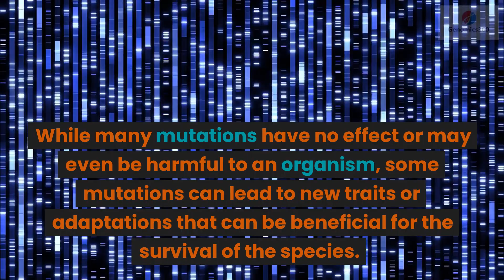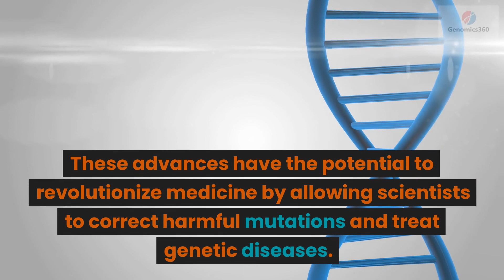Mutation and its effect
Mutation is a term used to describe a change in the genetic material, or DNA, of an organism. These changes can occur spontaneously or as a result of exposure to certain environmental factors such as radiation or chemicals. Mutations can occur in any part of the DNA sequence, including genes, regulatory regions, and non-coding regions.